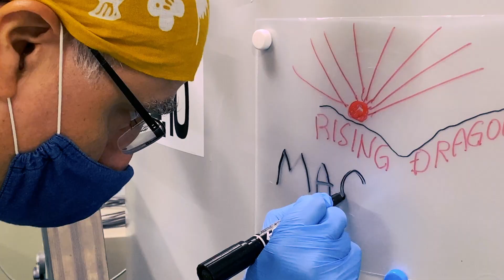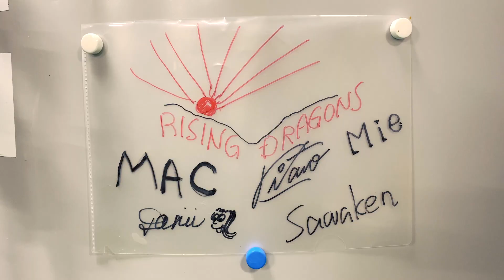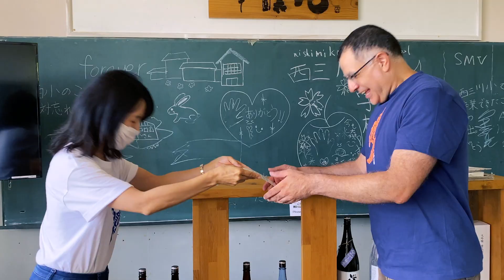I made Japanese Sake - THE ADVENTURE BEGINS!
IT CAN NOW BE REVEALED! In the summer of 2021 I spent one week making Japanese Sake at Gakkogura - a brewery school run by Obata Shuzo. Now, you can join me on this adventure in a multi-part documentary series exclusive to Kanpai Planet.

This introductory video sets the scene: What is Gakkogura? Where is Sado Island? Why does this brewery school exist? All these questions and more will be answered as we begin our sake-making journey, with a few hints of the adventure to come!

Welcome to Kanpai Planet, bringing you the world of Japan’s drinks direct from the heart of Tokyo.
We want YOU to be a part of our growing community of Japanese drinks lovers! Kanpai!

Filming | Production | Direction | Script | Editing | Graphics | Translation: New Media Eye, Danielle Kelly